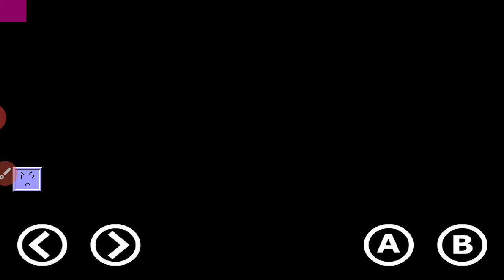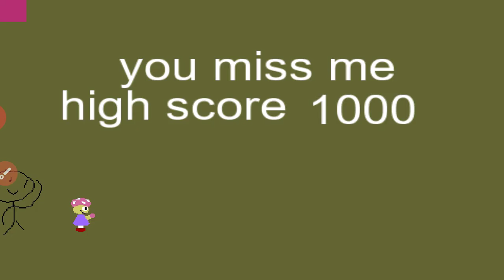tim play's the eater story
don't let him eat you